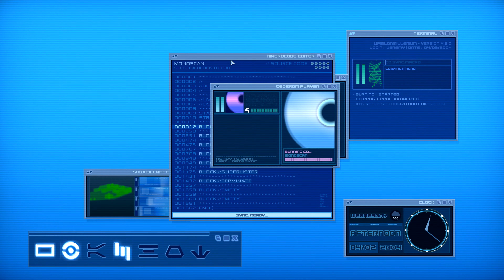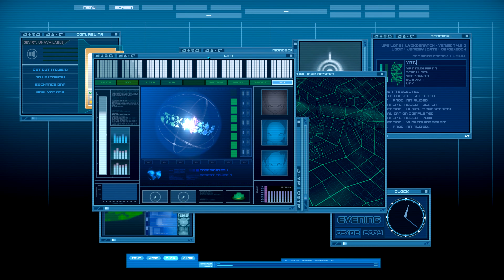IFSCL 4.2.X Story Mode demo Chapter 2 Gameplay [4k 60 fps] with Timestamps in description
Welcome back to another gameplay! I had lots of fun with this one.

Timestamps:
00:00 Waldo Schaeffer
3:38 Kadic Academy
4:00 Floppy disk macrocode source code editing
9:27 burn the code on a cd
10:05 meeting with lyoko warriors
10:50 installing the monoscan program
12:29 deactivating the tower
18:29 cutscenes

The IFSCL is a fan game created by Immu, you can check the rest of his work